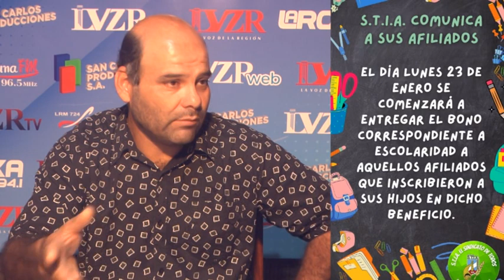IVÁN IBARRA - SEC. GRAL S.T.I.A - AVANCE DE OBRAS EN LA SEDE